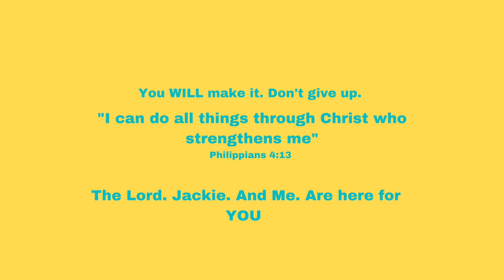Surviving Stage IV Cancer | The Survivor Series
Introduction- 0:09-2:46
How I found out- 2:47-23:38
Tumor Resection (surgery)- 24:35-30:28
Radiation Therapy- 32:05-36:36
Road to Recovery- 36:37-42:47
Reoccurrence- 42:48-49:59
Why I love my kangaroo, Jackie- 55:00-55:36
What I've learned from this experience?- 55:37-1:00:03
The Glow-in-Peace Survivor Support Group Initiative- 1:00:04- 1:02:07

- glowinpeace23 (Instagram)
- Glow-in-Peace (Pinterest)